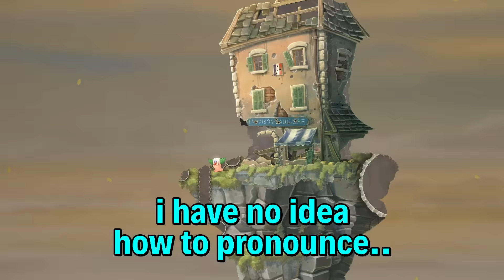WE DID A CHARITY STREAM! (Part 1)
HUGE thanks to everyone that donated during the MIND UK 2022 charity stream a few weeks ago! We managed to raise £35,300.69 (nice), good job everyone! Thanks to Techland and Digital Cyber Cherries for donating some awesome prizes to the prize pool, you guys rock! :)